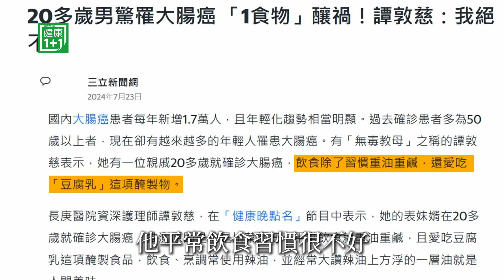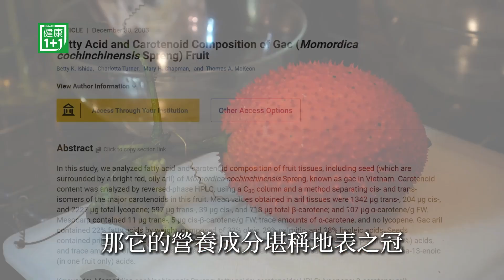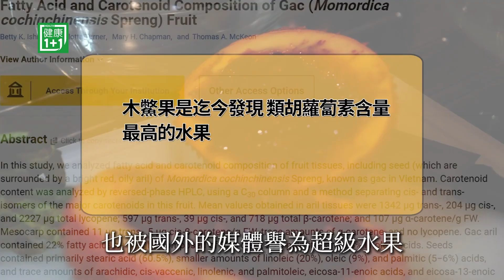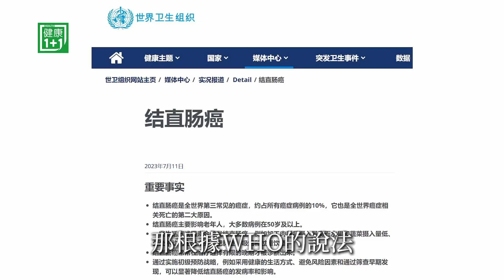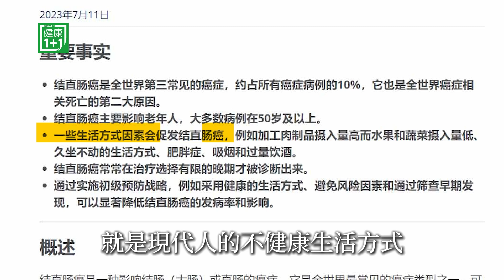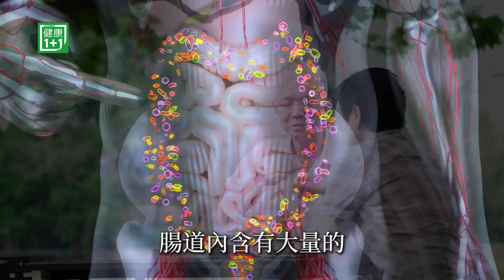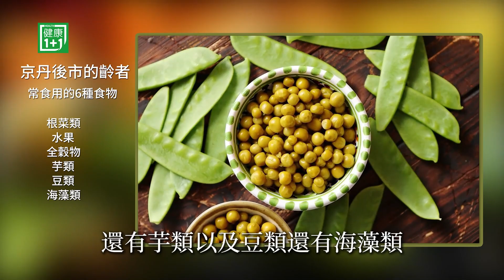驚人案例：20多歲就確診大腸癌；對抗腸道老化，膳食纖維和益生菌攝取是關鍵 | 健康1+1 · 影片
很多人都認為腸道疾病是老年人才需要擔心的問題，但現實情況並非如此。腸道疾病特別是大腸癌，正悄悄侵襲年輕一代人。過多攝取加工肉製品和高鹽食物、蔬菜水果攝取不足、久坐不動、肥胖、吸煙以及過量飲酒等，都可能導致大腸癌。腸道的老化程度與生活飲食習慣密切相關，膳食纖維與酸奶是腸道健康的雙重保護，本期節目爲大家介紹延緩腸道老化的飲食習慣。

Timeline: 6種食物延緩腸道老化

觀看乾淨世界版請點擊下面的連結：

請在乾淨世界註冊一個帳號，關注健康1+1。

💎今日專家
JoJo
出生醫生世家
8年健康1+1節目主持人

驚人案例：20多歲就確診大腸癌；對抗腸道老化，膳食纖維和益生菌攝取是關鍵